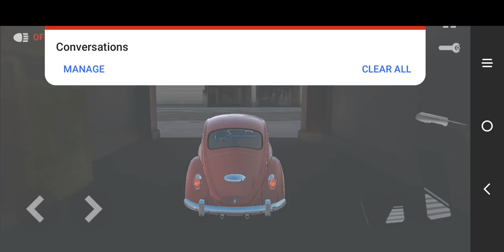Driving My Volkswagen Beetle